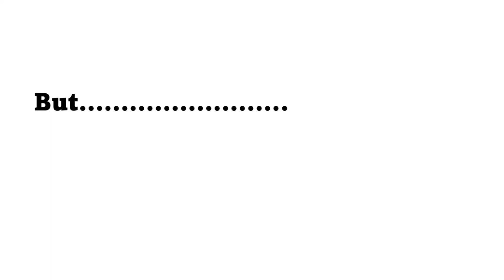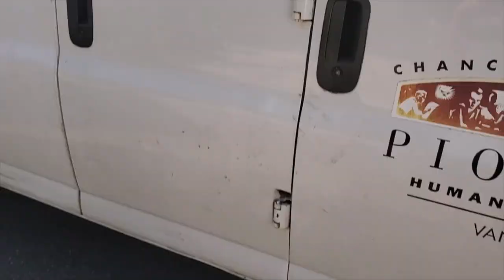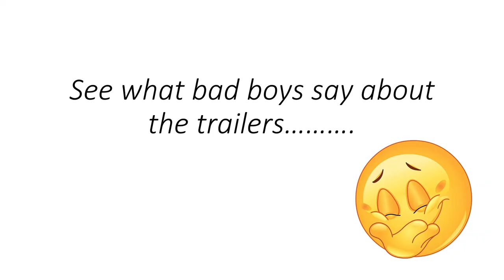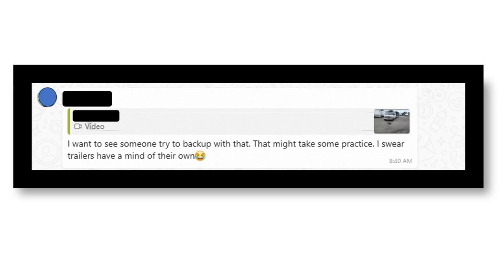TAMKEEN new Trailer-How to back up with a trailer-Plus bad boys comment on trailers - watch till end